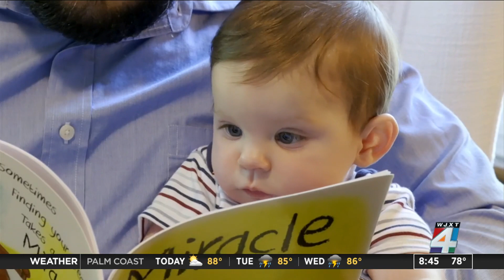Infertility In Men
One couple is thankful they reached out for help when they were struggling to have a baby.